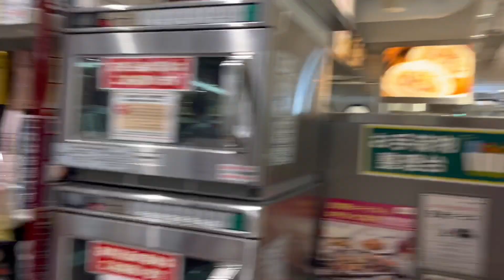Immaculate Food Hall Market In Shinjuku Tokyo